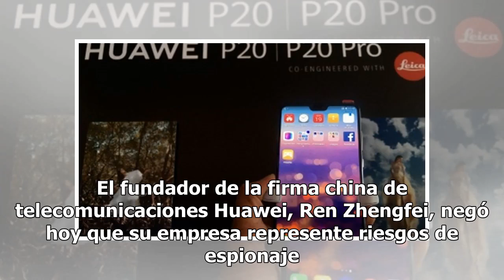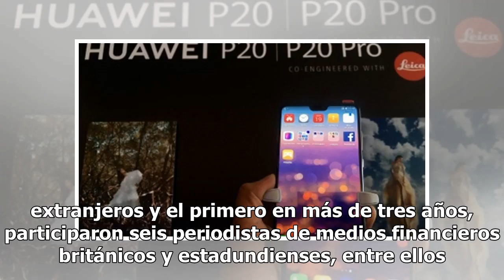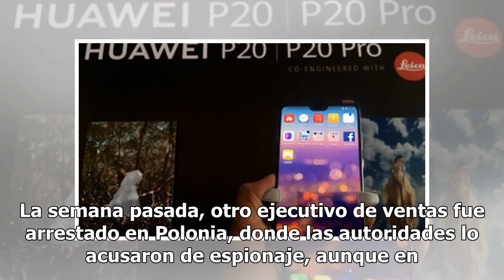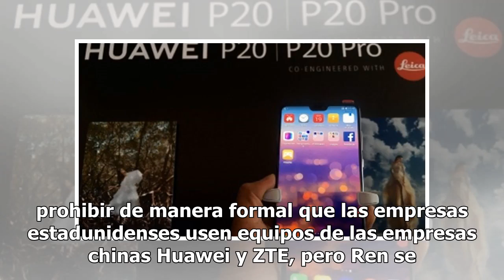Fundador de Huawei niega usar tecnología para espiar en favor de China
El fundador de la firma china de telecomunicaciones Huawei, Ren Zhengfei, negó hoy que su empresa represente riesgos de espionaje o que las autoridades de China le hayan pedido ayuda para utilizar su tecnología para espiar a sus clientes."Amo a mi país. Apoyo al Partido Comunista. Pero no haría nada...